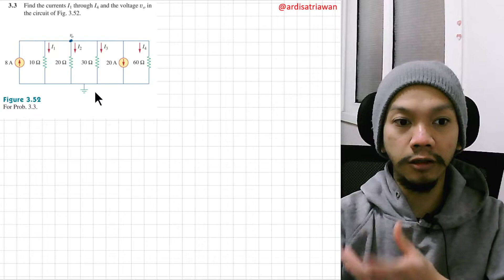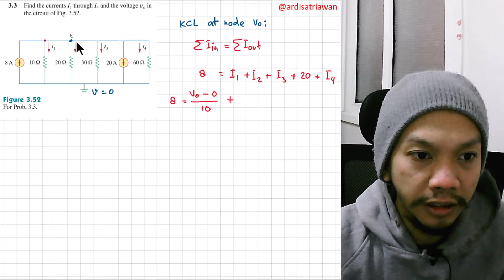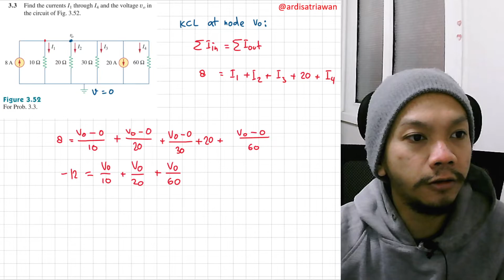Problem 3.3 - Fundamental of Electric Circuits (Sadiku) 5th Ed - Nodal Analysis